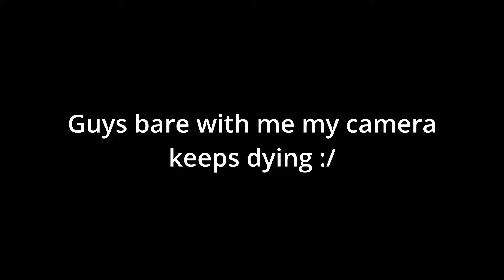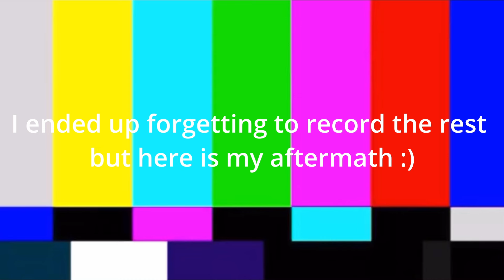My First Influencer Event 😳 | SORRY PAPI TOUR 2024